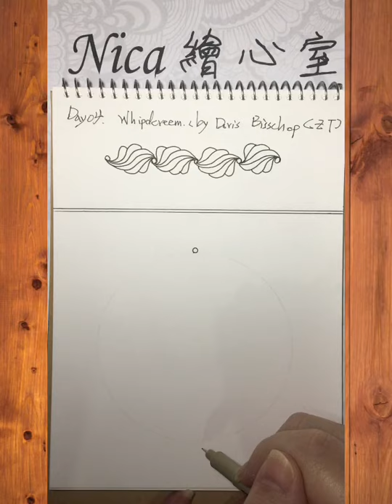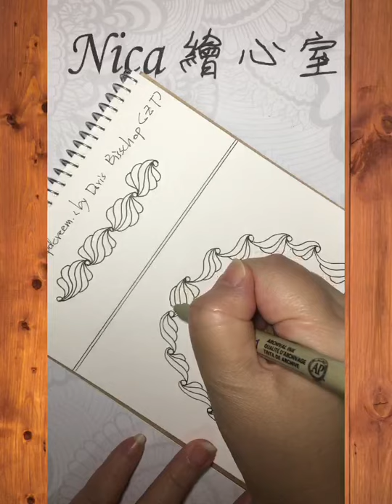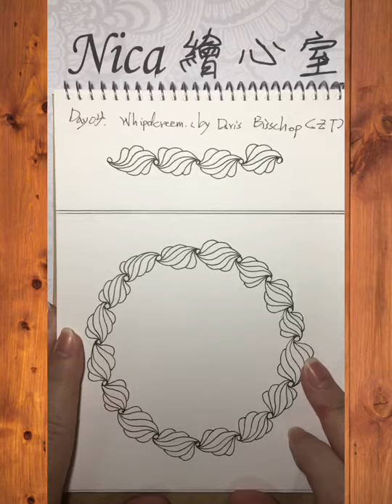Inktober Tangles 2021, Day 4 Whipdcreem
Day 4 Whipdcreem (by Doris Bisschop CZT)
優雅的圖樣，適合做邊框設計，
歡迎留言❤️